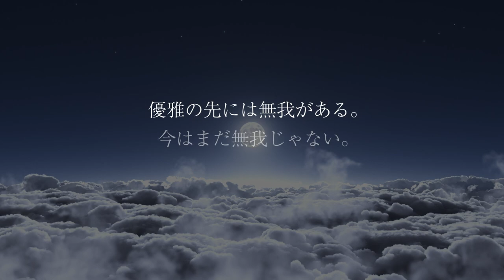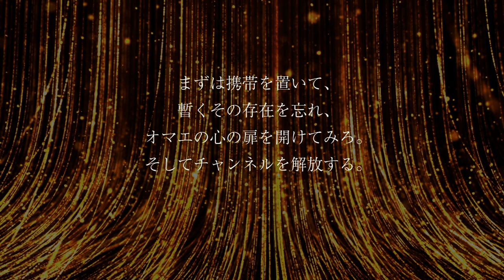GACKTの勝ち方特装版朗読CD試聴動画vol.090「GACKTは携帯を置き心の扉を開いた」